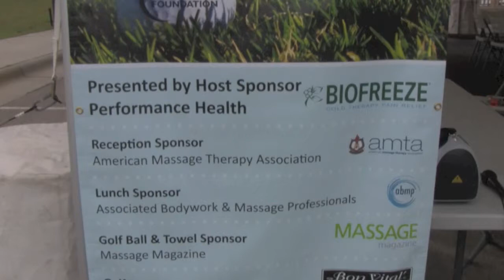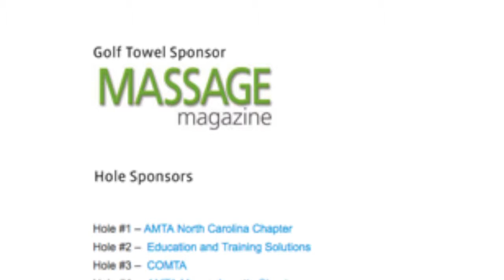2012 Massage Therapy Foundation Golf Outing